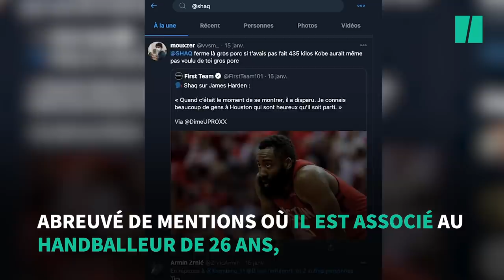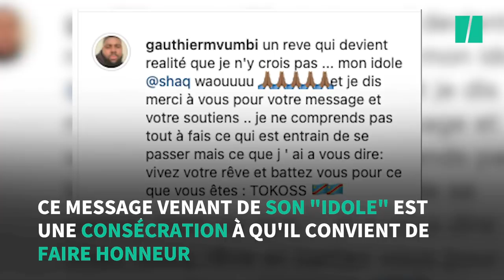Qui est Gauthier Mvumbi, étoile montante du handball félicitée par Shaquille O'Neal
De la Nationale 2 à Dreux au championnat du monde de handball en Egypte, Gauthier Mvumbi semble sur une pente ascendante. S’il s’est distingué par ses 8 buts en deux matches contre l’Argentine (défaite 28-22) et le Danemark (défaite 39-19), le joueur de la RDC n’en a pas moins marqué les esprits pour son gabarit exceptionnel. Avec ses 1m92 pour 137 kilos, le joueur de 26 ans se fondrait davantage dans le décor d’un terrain de basket.